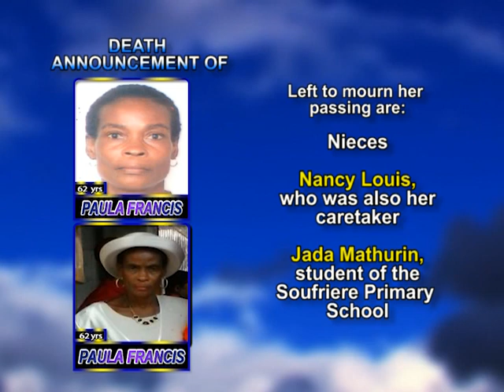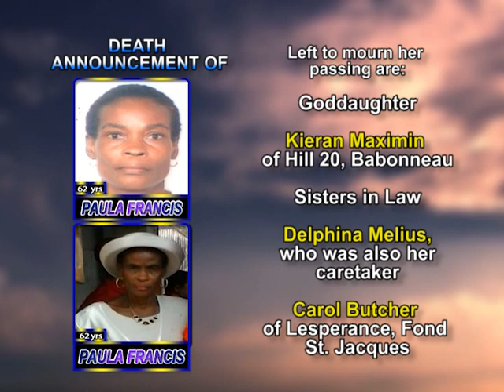Paula Francis long 1